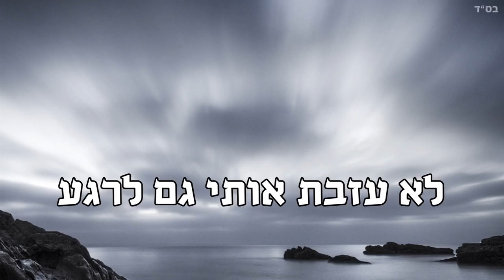Yaniv Ben Mashiach - Thanks For Everything | English CC